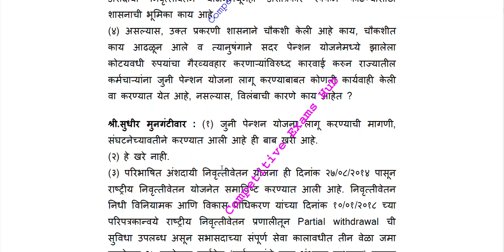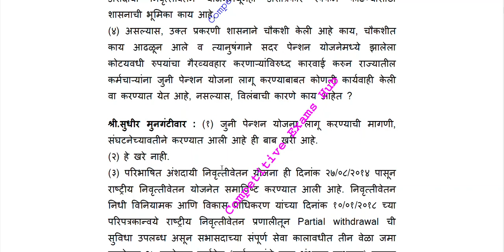जुनी पेन्शन योजना नेमकी कधी मिळणार,वित्तमंत्री यांचे विधान परिषद लेखी उत्तर नक्की बघा .